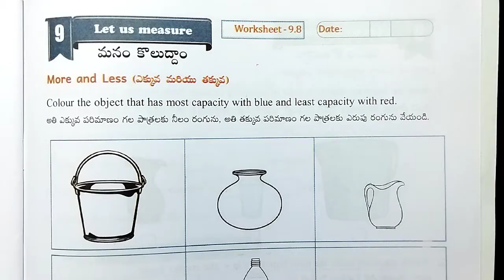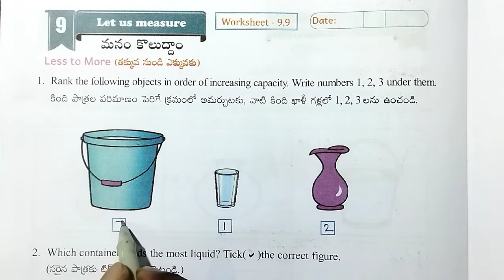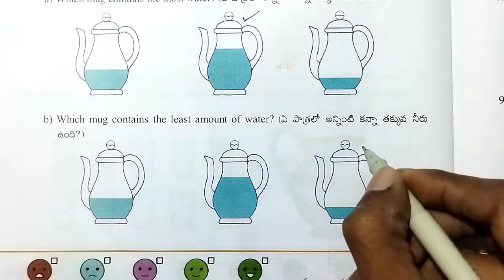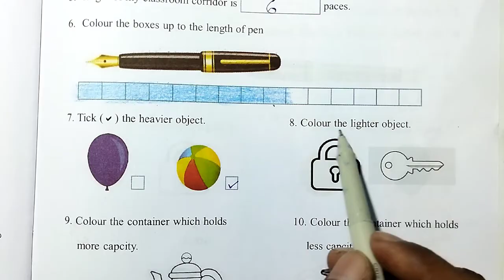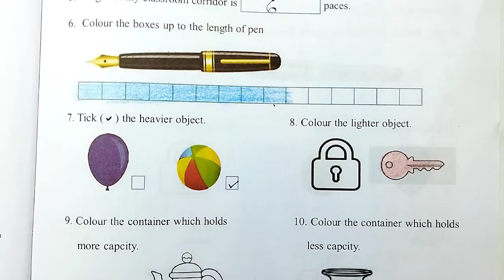AP 2nd Class maths workbook Let us measure worksheets 9.8 to 9.9 and Self Assessment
Class : 2nd

Sub : Maths

Sem : 3

Unit - 9 : Let us measure

Worksheet  - 9.8 to 9.9